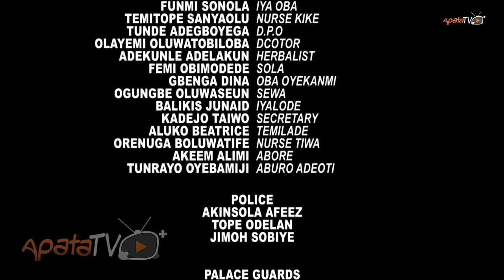Olori Latest Yoruba Movie 2021 Drama Starring Femi Adebayo | Wunmi Ajiboye | Ireti Osayemi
Shortly after a king is laced with thunderbolt, the unfortunate incident afterwards paved way for Prince Adeoti to be crowned king. The palace is kept on unrest when he showers one of his queen with so much love and affection but will their a happy ending to his choice of decision. Find out more in this captivating movie featuring Femi Adebayo, Wunmi Ajiboye, Ireti Osayemi, Abimbola Adeyemi, Mr Latin.